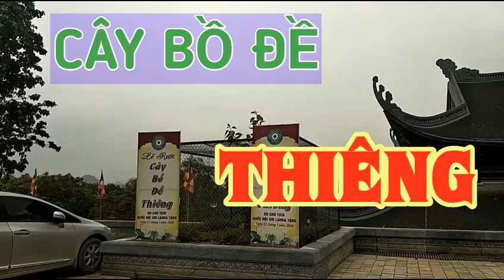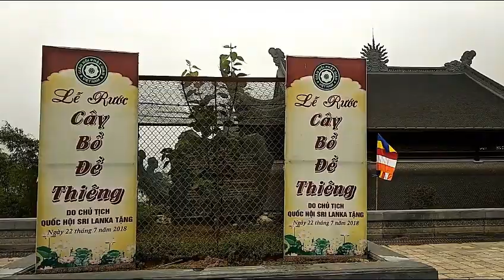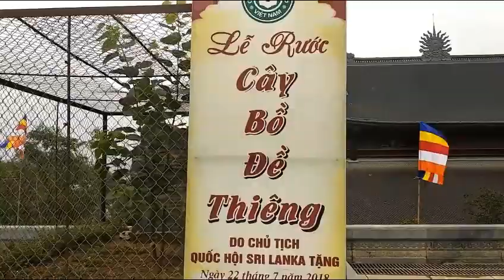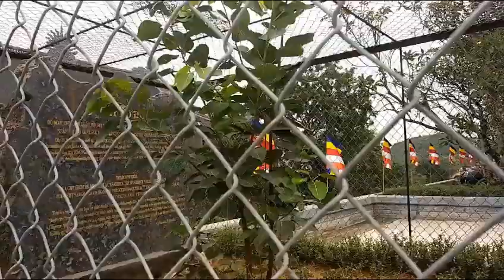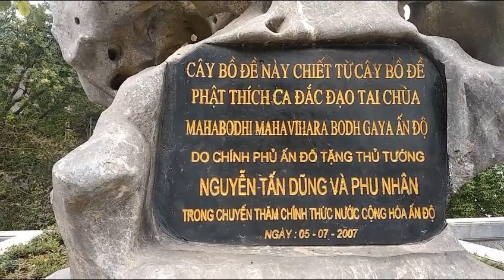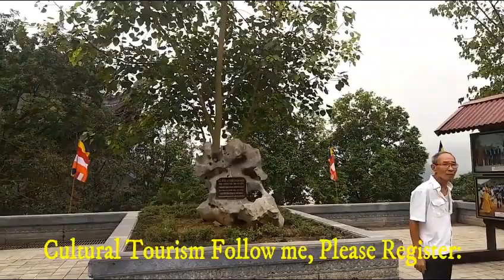Chiêm Ngưỡng Cây Bồ Đề Thiêng Tại Chùa Tam Chúc Trước Đại Lễ VESAK | Quốc Thông Vlog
Giao lưu với Thông qua kênh
► Fangape:
►G+: